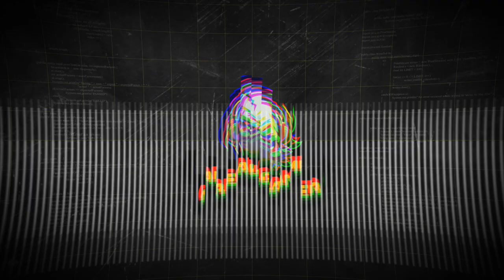GMV - Fight Back [ARealGamer]